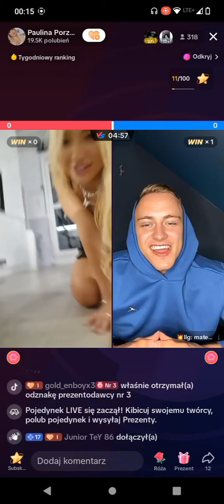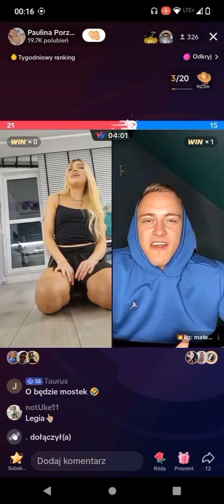Mateusz mnie pomawiał że z nim spalam